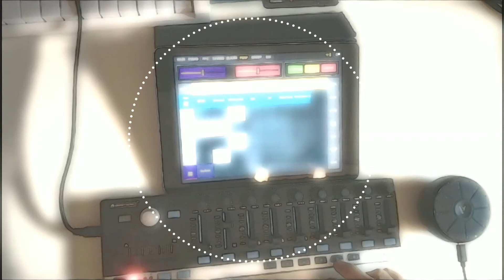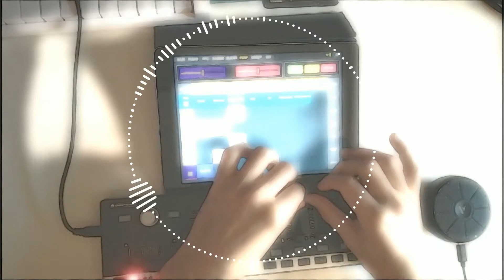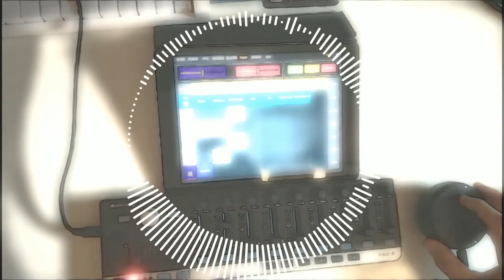Fl studio Live Jam #9 - Minimal Ambient Melodic Techno (or something)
Don't really know what genre this is, but I had fun making it :) Using my Artiphon Orba for some live playing on top of a techno beat.